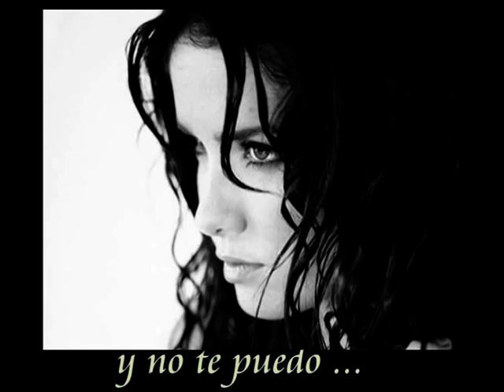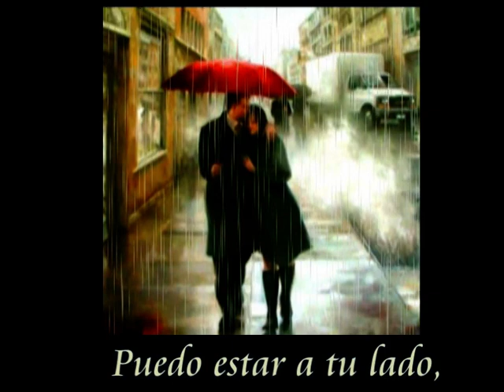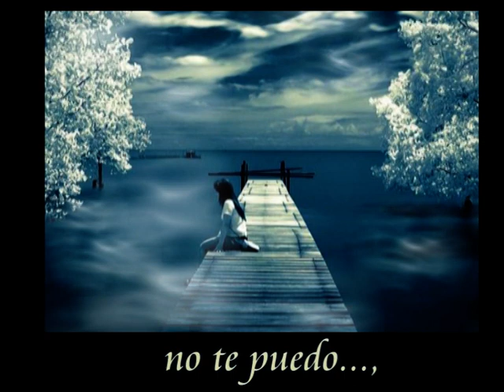NO TE PUEDO OLVIDAR- Poema . FER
José Ángel Buesa fue un poeta cubano nacido en el año 1910 y fallecido en 1982. Su vocación por la poesía despertó cuando era tan sólo un niño y en pocos años su dedicación a la escritura fue equivalente a la de una persona adulta. Al poco tiempo de haber completado sus estudios secundarios, se mudó a La Habana; allí se unió a las agrupaciones poéticas del momento y comenzó a dar a conocer sus creaciones, recibiendo una respuesta muy positiva por parte de los lectores. La segunda parte de su vida lo vio en un exilio que lo llevó a Europa y acabó en Santo Domingo, donde pasó sus últimos días dictando cátedra en la universidad.
Buesa publicó casi dos decenas de poemarios, entre los que destacan los títulos "La fuga de las horas", "La vejez de Don Juan", "Lamentaciones de Proteo" y "Poemas en la arena". A pesar de que sus obras hayan sido traducidas a varios idiomas, la crítica no siempre ha sido muy bondadosa con Buesa. Sin embargo, la mejor manera de conocer a un poeta es a través de la lectura, por eso es uno de los vídeos con una serie de sus versos.

Poemas de José Ángel Buesa

A continuación, los mejores poemas de José Ángel Buesa:
A UNA LÁGRIMA
AMOR TARDÍO
ANIVERSARIO
BALADA DEL LOCO AMOR
BALADA DEL MAL AMOR
BRINDIS
CANCIÓN DE LA BÚSQUEDA
CANCIÓN DE LA LLUVIA
CANCIÓN DE LOS REMOS
CANCIÓN DEL AMOR LEJANO
CANCIÓN DEL AMOR PROHIBIDO
CANCIÓN DEL VIAJE
EL CLAVEL SECO
EL EXTRANJERO
EL GRAN AMOR
LA RAMA ROTA
LA SED INSACIABLE
NOCTURNO VII
NOCTURNO VIII
POEMA
POEMA DE LA DESPEDIDA
POEMA DE LAS COSAS
POEMA DEL AMOR AJENO
POEMA DEL ÁRBOL
POEMA DEL FRACASO
POEMA DEL OLVIDO
POEMA DEL REGRESO
POEMA DEL RENUNCIAMIENTO
RECAPITULACIÓN
SEGUNDO POEMA DE LA ESPERA
SEMBRAR